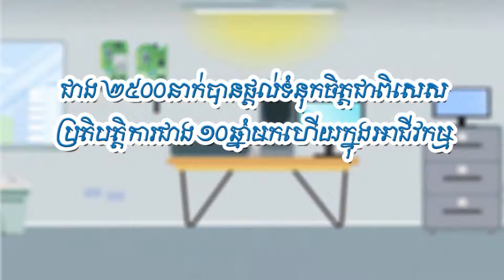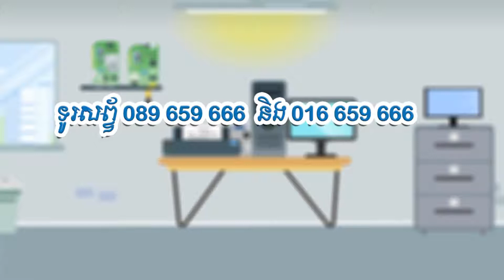SOFTPOINTAUTOID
SOFTPOINT | AUTO-ID is leading providing and distribution on POS, Card printers, Silicon, RFID transponders, chip cards, RFID reader and terminal.

SOFTPOINT can guarantee manufacturers of POS peripherals, POS Printer, Card printer, Barcode Scanner, Label printer, smart cards, RFID transponders and readers the most efficient access to the latest semiconductors.

The product range, as by SOFTPOINT Auto-ID from leading suppliers such as CODE SOFT, Evolis, Armor, Honeywell, Sato, Postek, Epson, Atmel, Infineon, Legic, Microchip, EM Microeletronic, and NXP Semiconductors.

Our aim is to become the most recognized provider of POS peripherals, POS Printer, Touch terminal, Card solution, silicon for RFID and chip cards in the identification industry and the prime partner for leading silicon suppliers and their distribution customers.